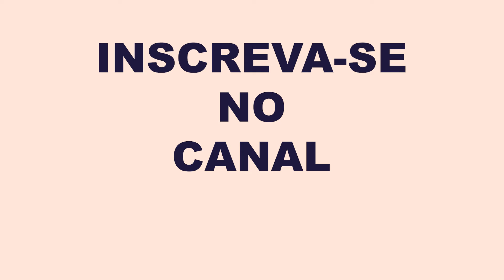SUPER DICA NUTRITIVA PARA O DIA DOS NAMORADOS | Surpreendar o seu amor de uma forma BARATA e FÁCIL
E chegou a semana mais romântica do ano!!! A do dia dos namorados e apesar dele ter se tornado uma data comercial para muitos, é o dia de celebrar o amor!!!

Essa data só acontece uma vez ao ano e é uma ótima oportunidade de impressionar o seu amor!

Então, separei algumas dicas rápidas e práticas com ideias de presentinhos com os conteúdos aqui do canal!!!

Entrei na loja de artesanato e comprei caixinhas de mdf pra complementar as trufinhas 70% cacau, pensei em umas ideias de café da manhã e uma bebida perfeita para acompanhar o jantar que eu fiz com o meu namorado lindo! hehe

Agora corre, porque o sábado tá logo ali!

Comenta aqui embaixo como foi o seu dia e o que você achou.

Beijinhos!

E um beijo especial pro meu amor e parceirinho daqui do YouTube! Te amo!! @bateranatan ❤️